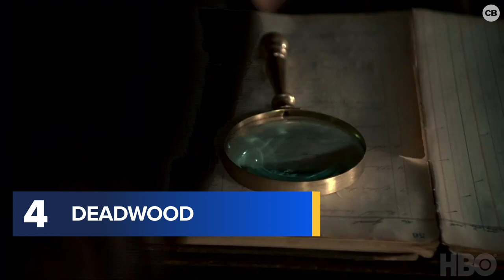10 BEST HBO Series to Binge on HBO GO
Got some free time on your hands? Check on these 10 BEST Series to binge on HBO Go.

Let us know what you recommend 👇